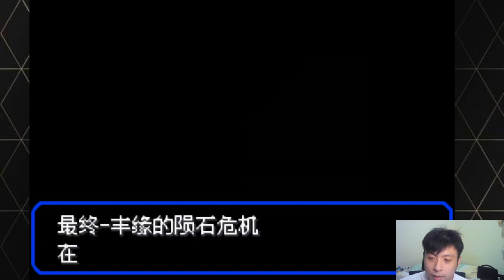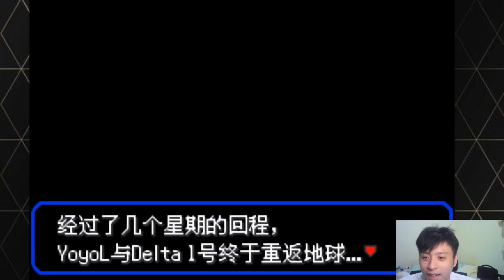EP.19 上宇宙解決豐緣危機 【究極綠寶石5 V 】挑戰難度